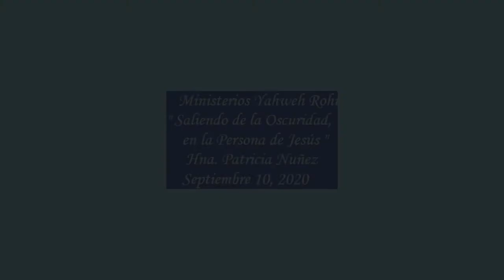Ministerios Yahweh Rohi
" Saliendo de la Oscuridad en la Persona de Jesús "
    Hna. Patricia Nuñez